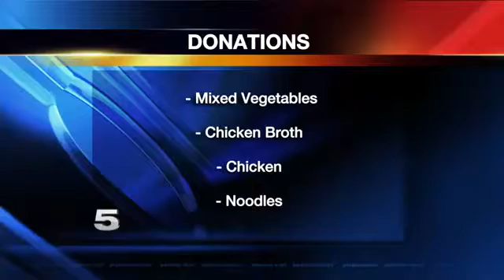Influx of Immigrants at Respite Center Exhausting Resources